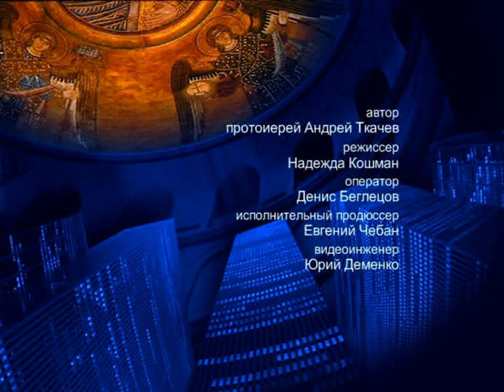О необходимости учиться – На сон грядущим – протоиерей Андрей Ткачёв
Отец Андрей рассказал о необходимости учиться на протяжение всей жизни не только из книг, но и друг у друга.

Распространи это видео!